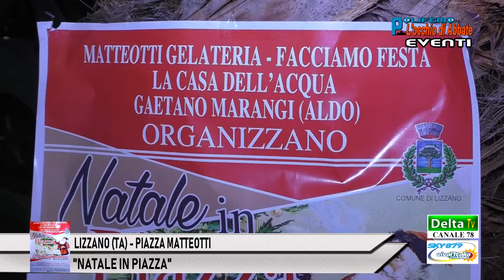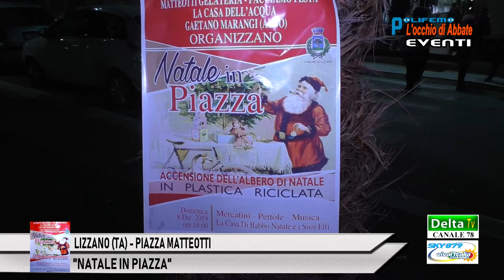LIZZANO (TA) - PIAZZA MATTEOTTI: "NATALE IN PIAZZA"